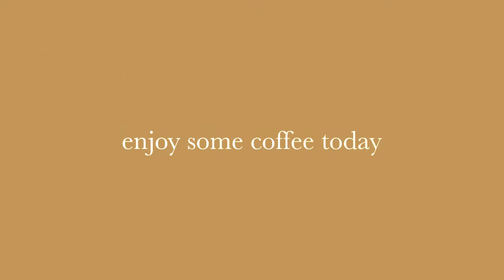percolator short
i love coffee and i love my percolator, so i wanted to share it with you. i hope you enjoy